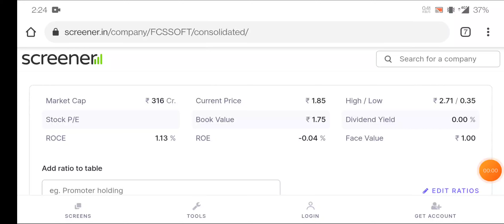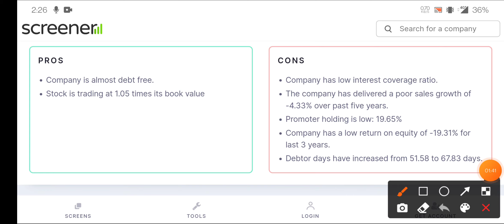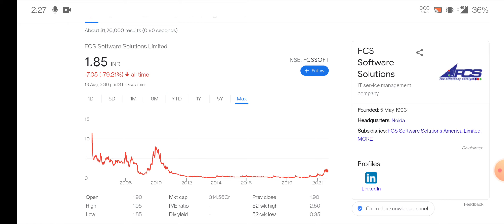FCS SOFTWARE SHARE LATEST NEWS | fcssoftwaresharenews | FSCSOFT SHARE LATEST NEWS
topics

Thankyou